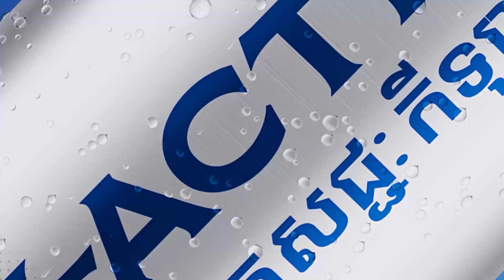ខ្លឹមសារសំខាន់ៗ នៃការជជែកដេញដោលគ្នាបែកផ្សែង ៩០នាទី រវាង ត្រាំនិងបៃដិន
ប្រធានាធិបតីសហរដ្ឋអាមេរិកលោក ចូ បៃដិន មកពីគណបក្សប្រជាធិបតេយ្យ ត្រូវតទល់ជាមួយគូប្រជែង ដូណាល់ ត្រាំ នៅខាងគណបក្សសាធារណរដ្ឋ ក្នុងការជជែកដេញដោលគ្នាលើកដំបូង កាលពីរាត្រីថ្ងៃព្រហ្បសតិ៍ ទី២៧ខែមិថុនា ឆ្នាំ២០២៤ (ពេលវេលានៅអាមេរិក)។